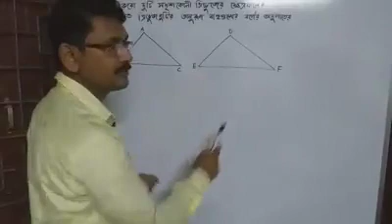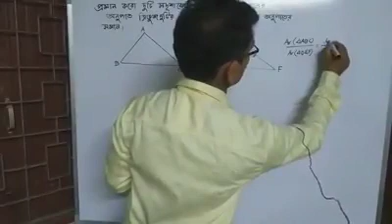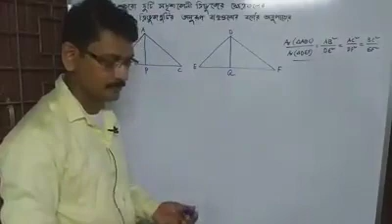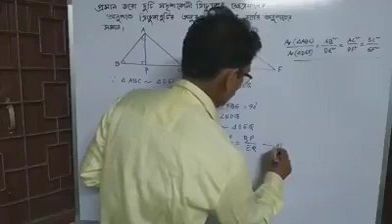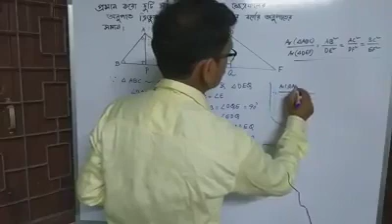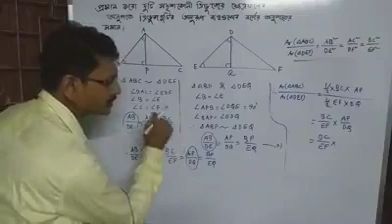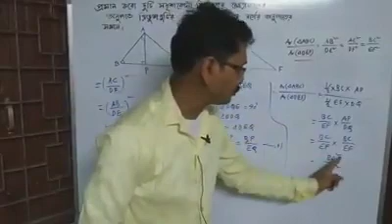Class:-10// Geometry//Topic:-Theorem// Teacher:- Sri Snehasis Roy